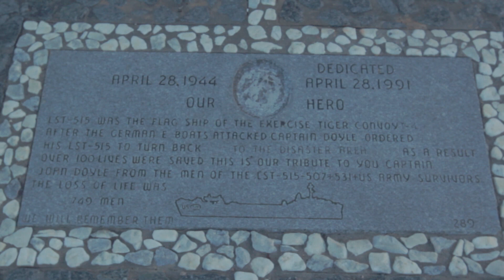Un Fantasma Nos Asustó - Vlog - 2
Un día en New Bedford, Ma. Con Pucho Nieves, Xander y Piti Time
dándonos una vuelta en busca de lugares nítidos para hacer una filmación, Para Hacer un video musical, buscando ideas y a la misma vez que documento mi Vlog numero #2. Espero que sea de Su Agrado. Gracias Por el Apoyo.